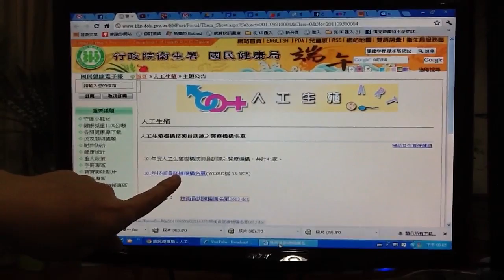博元婦產科獲評鑑為 今年試管嬰兒中心績優人工生殖機構技術員訓練名單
狂賀！！博元婦產科榮獲衛生署評鑑為   最新今年(101)試管嬰兒中心績優名單
狂賀！！博元婦產科榮獲衛生署評鑑為今年(101年)試管嬰兒中心績優人工生殖機構技術員訓練之醫療機構名單賀！！博元生殖醫學中心榮獲衛生 生署評鑑為101年人工生殖機構技術員訓練之醫療機構名單!--- 這41家都是試管嬰兒成績優良、懷孕率高、可訓練技術員之醫療機構

本院剛剛接獲行政院衛生署國民健康局公文，博元婦產科是全台灣41家可訓練人工生殖機構技術員之醫療機構名單，總共有41家試管嬰兒中心入選，這41家都是試管嬰兒成績優良、懷孕率高、可訓練技術員之醫療機構，這是101年行政院衛生署國民健康局對於博元婦產科生殖醫學中心試管嬰兒實驗室的懷孕率再一次正面肯定，有哪41家醫院入選呢？請看以下101年剛出爐名單：
國民健康局:     101年度人工生殖機構技術員訓練之醫療機構，共計41家